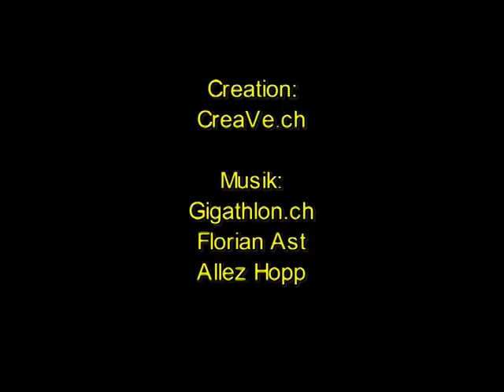gigathlom film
Gigathlon 2009  A-team Obwald
Fotos, Momtage:Véro Durrer, CreaVe.ch